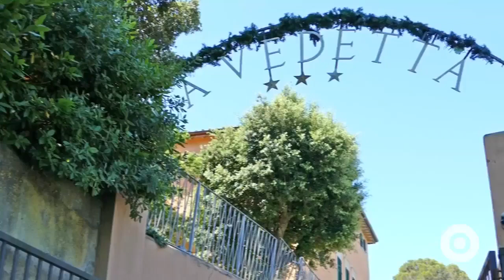La Vedetta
Nella splendida cornice delle colline livornesi a due passi dal Santuario di Montenero, si trova la casa di riposo “La Vedetta”. Professionalità e competenza al servizio degli ospiti.

La direttrice, Caterina Apicella, ci accompagna all’interno della struttura.